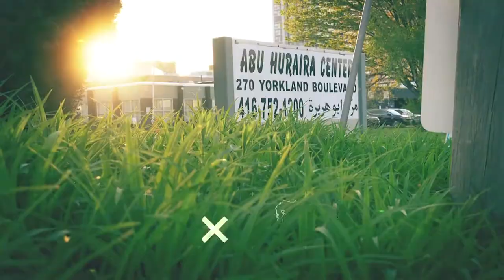Ramadan in 2 Min #3 27th night